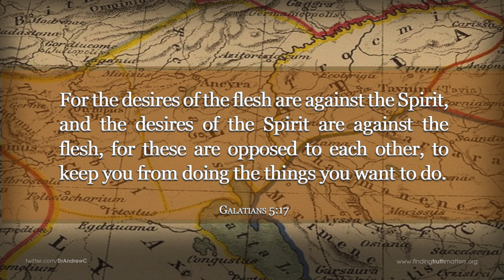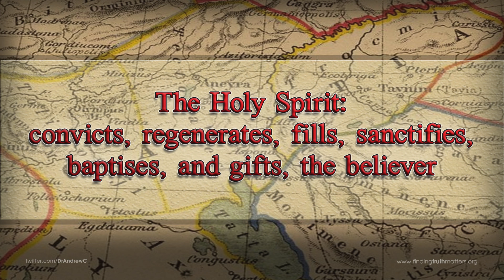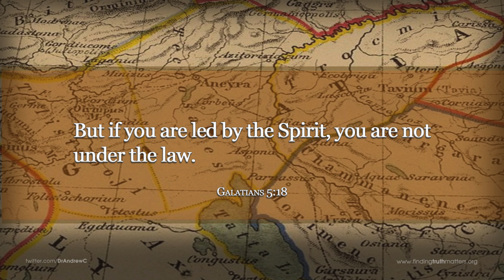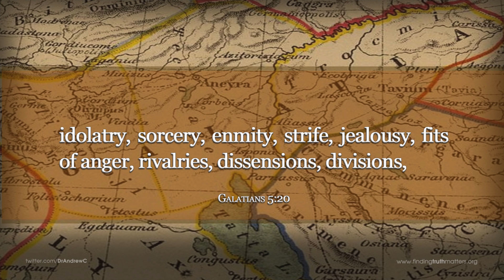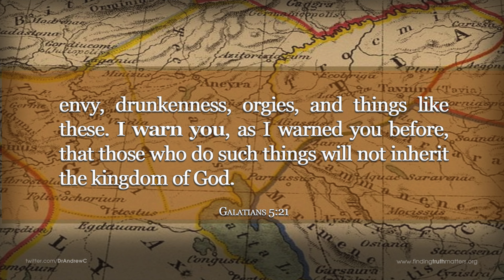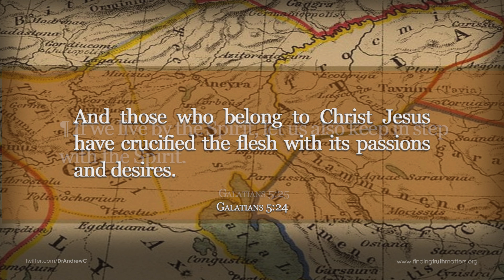Digging Deeper into Paul's Epistle to the Galatians, Part 12 - WALK BY THE SPIRIT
This is an exposition of Galatians chapter 5, verses 16 to 26. Having urged the Galatians to lean into the freedom that Christ has won for them through His death on the cross, Paul now discusses the transforming power of the Holy Spirit in a believer - in contrast to a Godless life "in the flesh". This understanding is still vitally relevant for today.

Kindle eBooks: